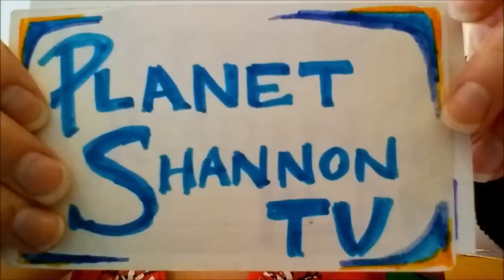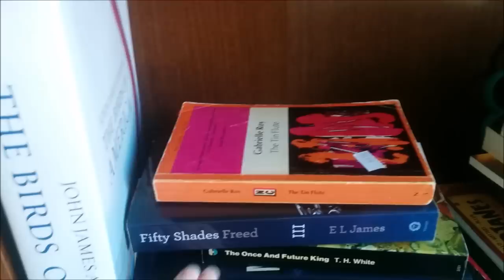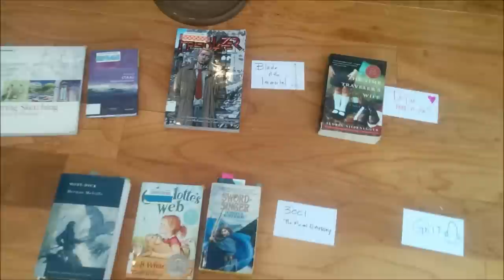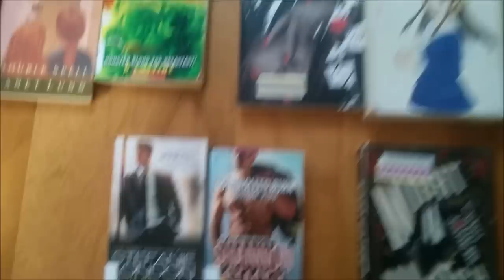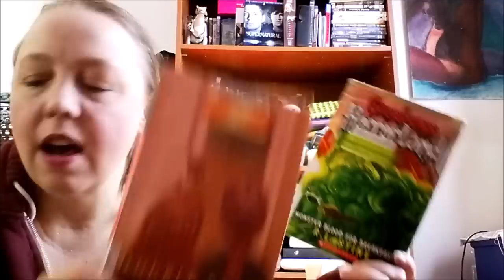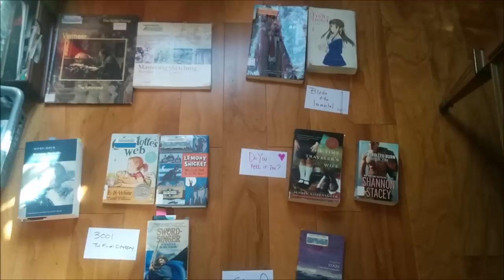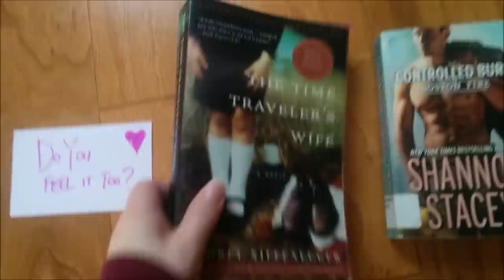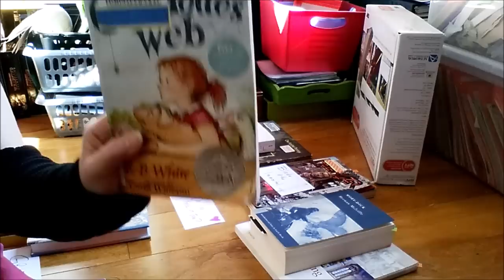How I Plan My Weekly Reading ~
In this vlog I share my weekly process for planning my reading. Want to try it yourself? A step-by-step is right here for you ready to go.

Pull up Goodreads "Currently Reading" shelf and separate books into: Actively Reading, ? and Hiatus.
Assess the ? titles to see what happened, how did these fall through the cracks and can they be moved to Active or Hiatus (or DNF)
Look at all the books that made the cut to Active to get an overview of current reads.

What are my Goals?
Look at Monthly TBR/Goals List to see what can be added in
Look at anything with limitations (library books, timelines for book clubs/readalong reads), so see what needs to be worked in before it's "due date".

Assess
Look at ALL the titles to see how things feel.  Is this doable?  Are there too many books?  Too few? Check formats too, is it ALL one format? Do you like that or is it better to have some graphic novels, audiobooks and physical books.  Adjust as needed.

Finishing Up
I like to group out he books I'm working on to these categories:
Books to finish this week
Books to progress on this week
Books to start this week
Books to start *and* finish this week

I write out the list of books for each category, and if anything is a priority read I also give a it a targeted goal (pages a day or % to finish by end of the week), so I have a gauge to see if I am on pace.  I write this out both in my tracker and on an index card, and I keep the index card in my Kindle or with my current read.

If you like to flag out pages to read, this is the time to do it!  Plus add bookmarks to new reads (which I forgot to show!).

Last but not least, I look back on the previous week to see if I met last weeks goals.  It is an intentional decision to do this last, I find if I do it first I can get down on if I didn't complete all my goals.  So I just have fun checking off all the things I read.

So ... that's a lot of steps!  But as with many systems, it has morphed and changed over time and this is where I have landed and it's been quite helpful for quite some time now.  I would love to hear how things go if you try it out!

Happy Reading.

Books Mentioned:
Myth: A Very Short Introduction by Robert A. Sega
One Hundred Years of Canadian Cinema by George Melnyk
The Tin Flute / Bonheur D’Occasion by Gabrielle Roy
The Time Traveler's Wife by Audrey Niffenegger
Fifty Shades Freed by E.L. James
Stars: A Very Short Introduction by Andrew King
Mastering Sketching: A Complete Course in 40 Lessons by Judy Martin
Hellblazer Vol 4: Family Man
Blade of the Immortal, Vol 5
Do You Feel It Too? By Nicola Rendell
Charlotte’s Web by E.B. White
Sword-Singer by Jennifer Roberson
3001 by Arthur C. Clarke
Grit: The Power of Passion and Perseverance by Angela Duckworth
Vermeer - The Astronaut
Magic Books & Paper Toys by Esther K  Smith
Who Could that Be at This Hour? by Lemony Snicket
How to Break a Dragon's Heart by Cressida Cowell
Metropolis by Thea von Harbou
Monster Blood for Breakfast! by R.L. Stine
Double Spell by Janet Lunn
Kakegurui: Compulsive Gambler, Vol 1 by Homura Kawamoto
Fruits Basket Vol 1 Collectors Edition by Natsuki Takaya
1 Am A Hero Omnibus 1 by Kengo Hanazawa
Bad Bachelor by Stefanie London
Controlled Burn by Shannon Stacey
Night Watch by Sergei Lukyanenko